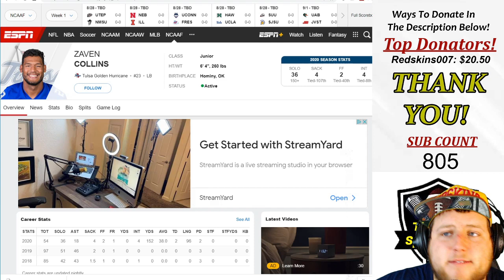🤔SHOULD THE WASHINGTON FOOTBALL TEAM SELECT ZAVEN COLLINS AT 19⁉️FREAK ATHLETE‼️LB A HUGE NEED‼️